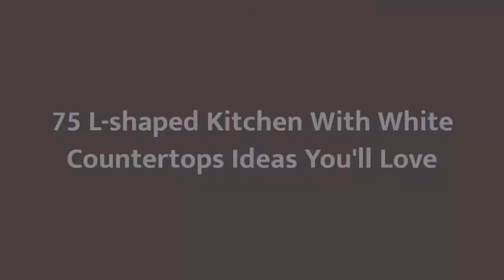75 L-shaped Kitchen With White Countertops Design Ideas You'll Love ☆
0:00:00 - Intro
0:00:12 - L-shaped Kitchen With White Countertops Design Ideas You'll Love: Inspirations 1 to 25
0:03:03 - L-shaped Kitchen With White Countertops Design Ideas You'll Love: Inspirations 26 to 50
0:06:07 - L-shaped Kitchen With White Countertops Design Ideas You'll Love: Inspirations 51 to 75